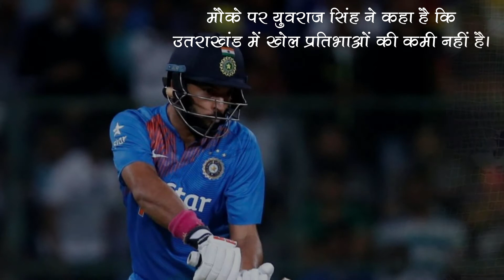उत्तराखंड में भा गयी युवराज सिंह को ये बात, जानिए क्यों युवराज हुए इतने ख़ुश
उत्तराखंड पहुंचकर इसलिए बेहद खुश हो गए युवराज सिंह, आप भी जानिए कौन सी बात भा गई उन्हें...